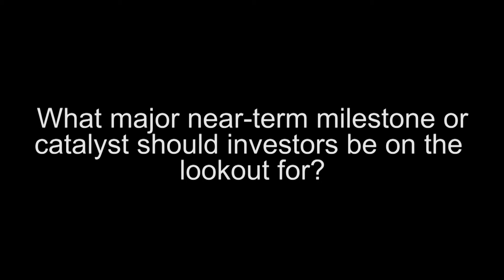Klondex Mines: The Benefits of Acquiring 2 New Mines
Klondex Mines (TSX:KDX, NYSE:KDLX) is a mining company based in Vancouver, has 3 unique facilities across Canada and the US, that focus on narrow vein underground mines.

President & CEO Paul Andre Huet caught up with INN about Klondex's recently acquisition projects; the Hollister mine and the Aurora mine (formerly Esmeralda mine).